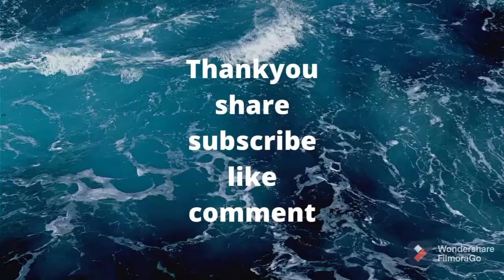How to make paal payasam in tamil / ramzan special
Payasam  a type of pudding from the Indian subcontinent, made by boiling milk, sugar, and rice, although rice may be substituted with one of the following: bulgur wheat, millet, tapioca, vermicelli, or sweet corn, It is typically flavored with desiccated coconut, cardamom, raisins, saffron, cashews, pistachios, almonds, or other dry fruits and nuts. It is typically served during a meal or as a dessert.